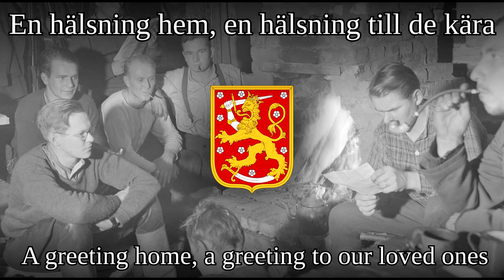"Hälsningssång till hembygden" - Fenno-Swedish WW2 song [Text] + [English Lyrics]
Composed and written by Åke Knus
Performed by Kurt Londén in 1942
A version in finnish was also made by Kyllikki Solanterä called "Tervehdys Kotiseudulle"

The song typifies the everyday life during the "Asemasota/Ställningskriget" (roughly "The positional war") a period from late 1941 to the summer of 1944 in the Continuation war when both sides simply dug in and WW1 style trench warfare ensued. The men often fought lice and rats more than the enemy even though enemy snipers and raiding parties were a constant threat. They would spend their time playing cards, listening to the radio and most importantly write and read letters to and from home.